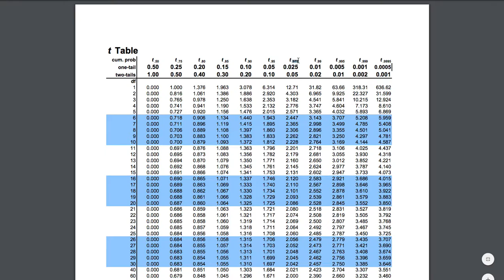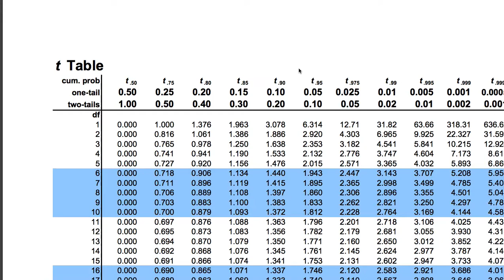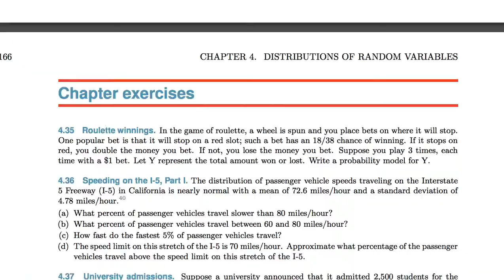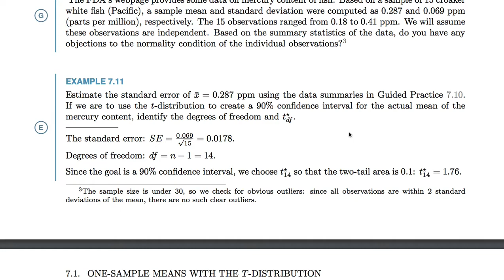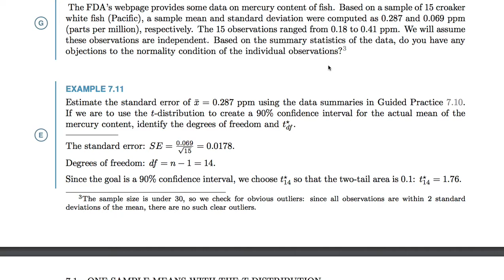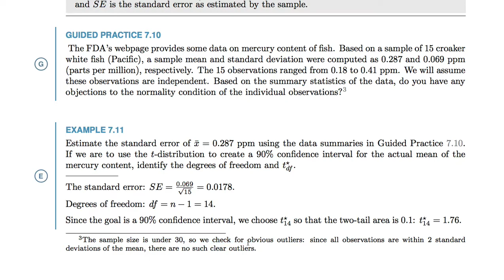[통계학] 036 - 7.1.4 One sample t-confidence intervals